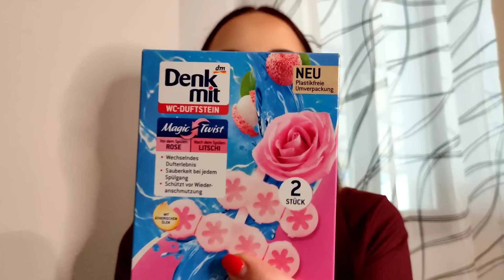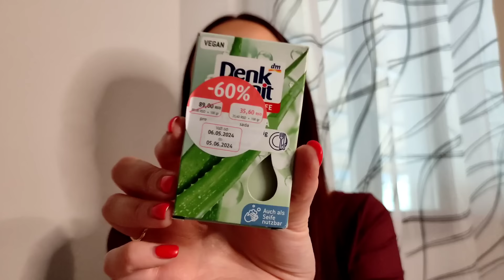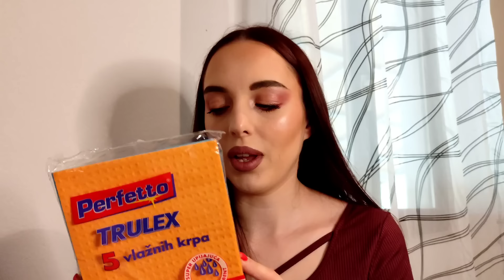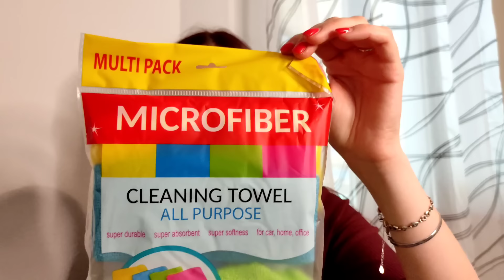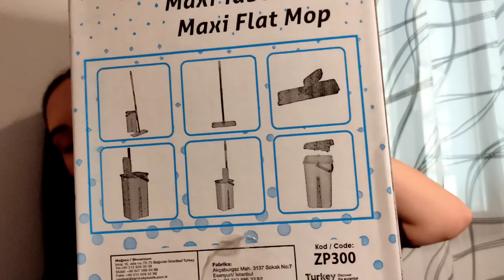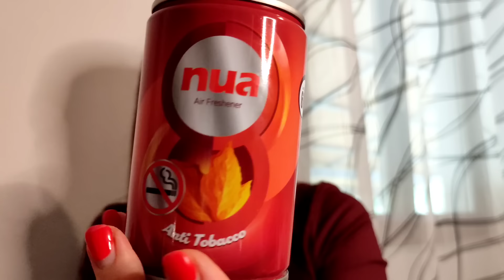Lilly & Dm veliki haul 🛒 Pronasla sam omiljenu kupku😍 I jos par sitnica iz Svetofora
✨Ostavite neki komentar, makar jedno ♥️ u znak podrske!